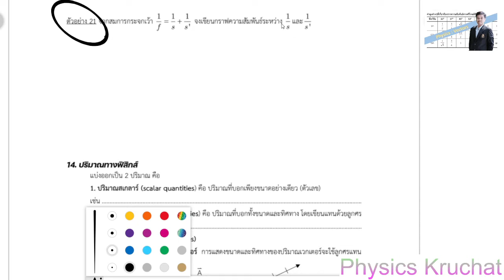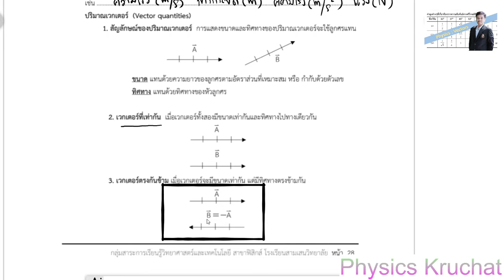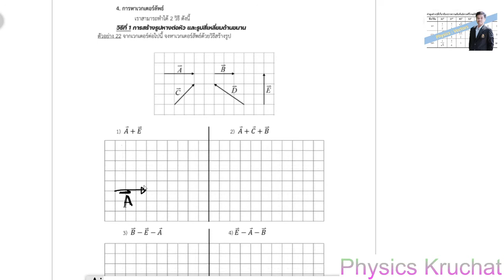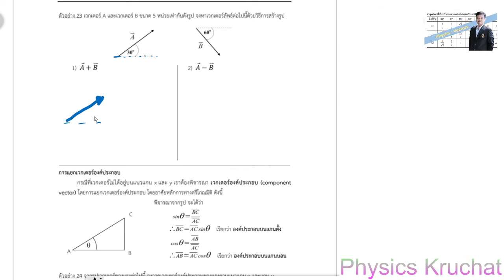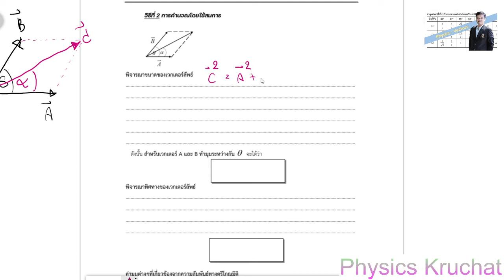Physics KruChat : การหาขนาดและทิศทางของเวกเตอร์ลัพธ์